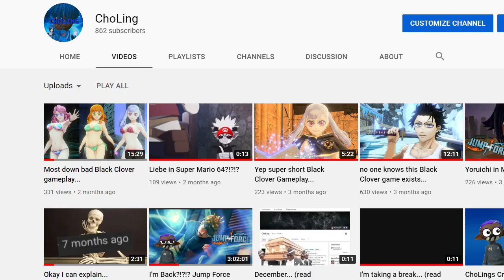The Wizard King is a different breed...